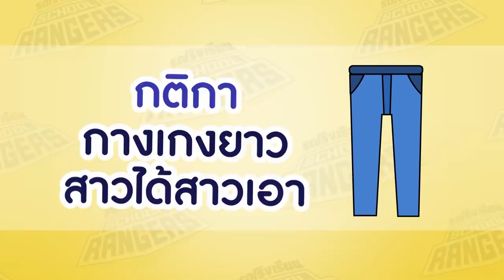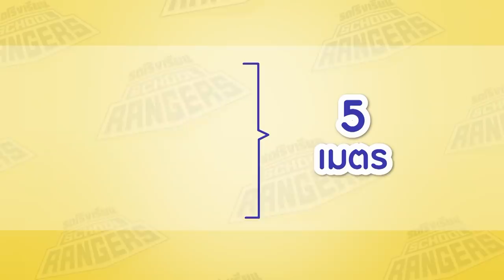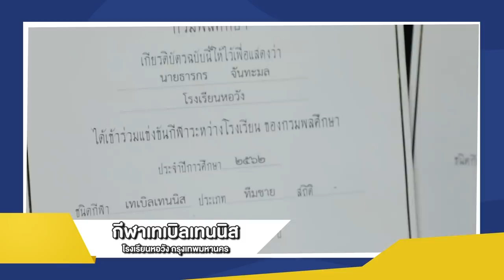รถโรงเรียน School Rangers [EP.168] | แกะรอยวัยเรียน ปอนด์-ภูวินทร์-นีโอ-หลุยส์ ตอนที่ 2 [Eng Sub]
มารับน้องพร้อมสืบหาความจริง เรื่องราววัยเรียนของ ภูวินทร์ ภูวินทร์, ปอนด์ ณราวิชญ์, นีโอ ตรัย, และ หลุยส์ ธณวิน นักแสดงจากซีรีส์เรื่อง ปลาบนฟ้า Fish upon the sky จะเป็นยังไงเมื่อต้องใส่กางเกงแบบรีบสุดๆและรีบไม่หยุดกับการลำเลียงปิงปอง

และชมย้อนหลัง 13:00 น. ทาฟง YouTube และ LINE TV | GMMTV